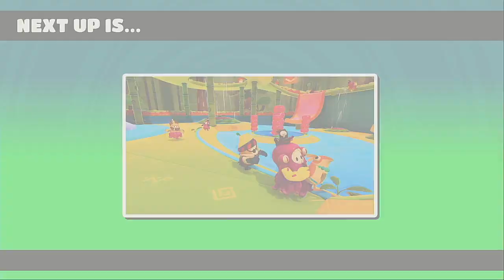Fall Guys Season 5 Episode 23